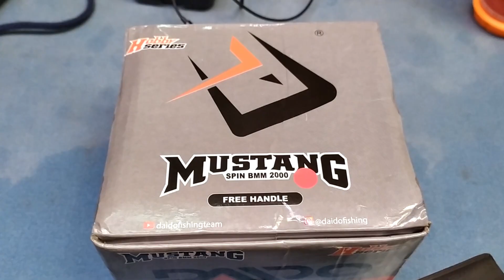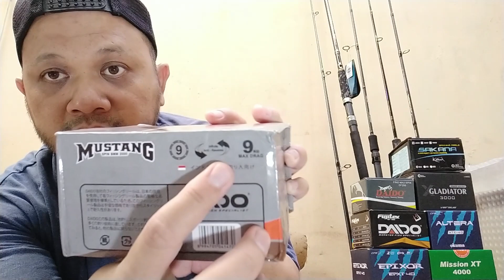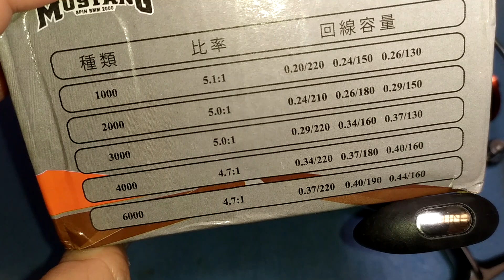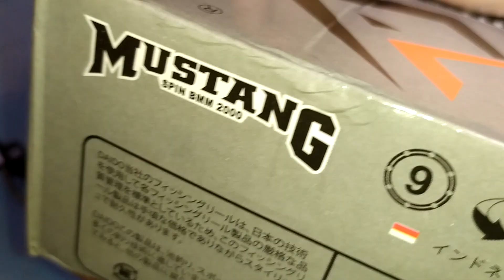Bongkar Daido Mustang | Reel Murah Lagi 100Rb Saja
Daido Mustang bisa jadi alternatif untuk cari reel dengan harga ekonomis ramah dikantong untuk main di freshwater